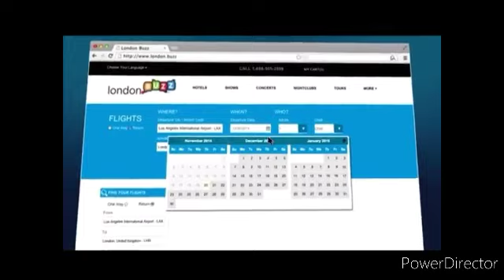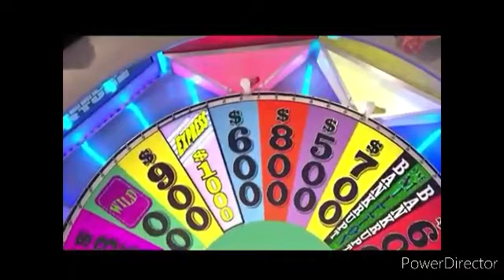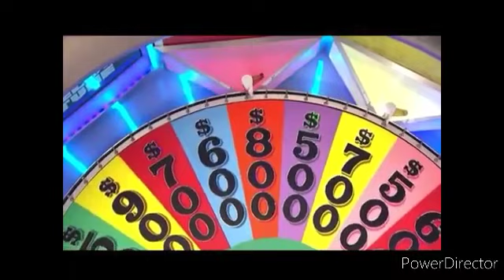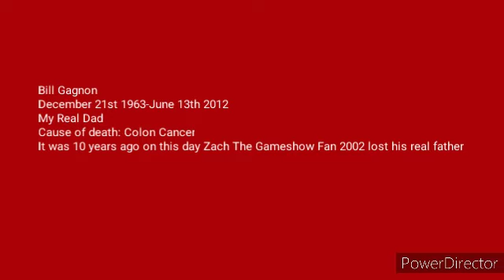Zach's Fragmentation: Episode 72 From 2015 (S33) with Sept. 2021 (S39) Cues (Tribute to My Real Dad)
Credit Goes to everyone and we now have the Official Bonus Round Win Music Cue credit goes to everyone for the cues and other stuff And On this Day 10 Years Ago My Real Dad Bill Gagnon Died Of Stage 4 Colon Cancer On This Day!